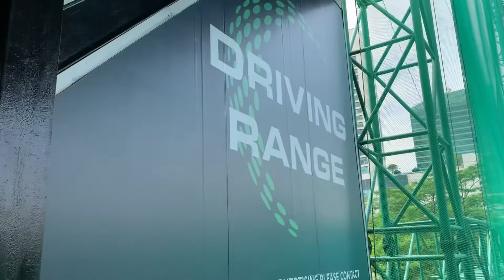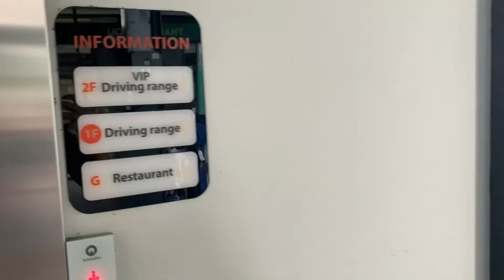Golfing pertama kali di Driving Range Senayan, Jakarta